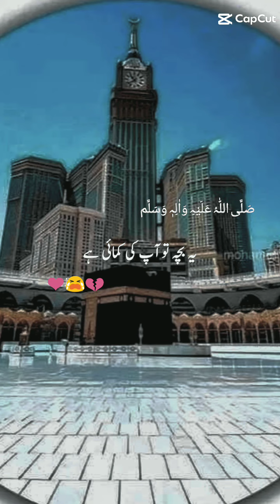peer Ajmal Raza qadri| jitni ghalti utna hi Dante magar Kisi AUR k samne nahi